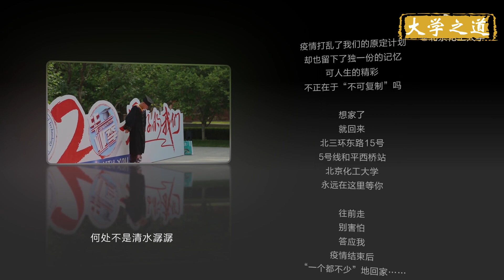北京化工大学2020毕业MV